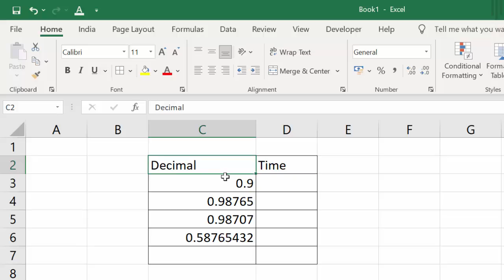Convert into Time format in Microsoft Excel 2019@COMPUTEREXCELSOLUTION